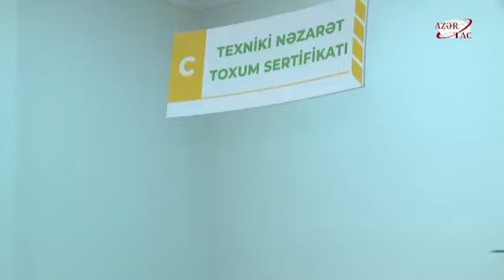Nazir İnam Kərimov Lənkəranda vətəndaşları qəbul edib